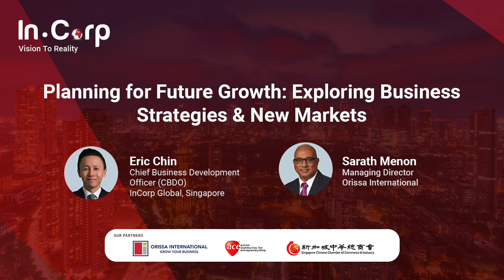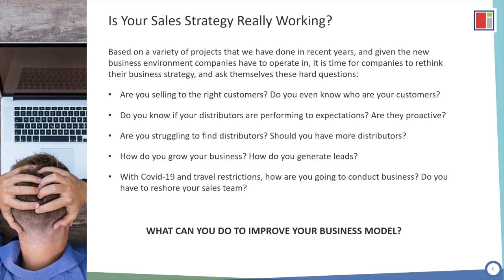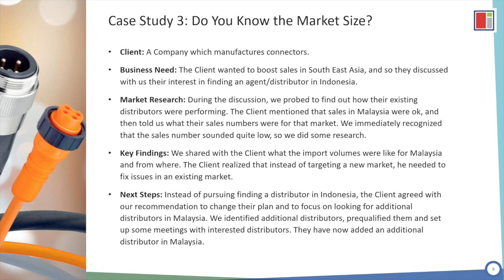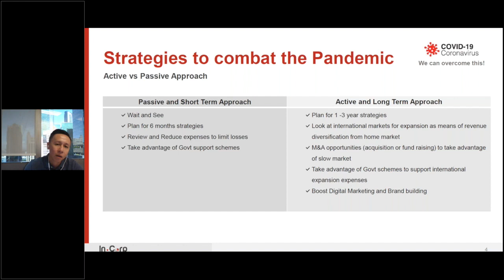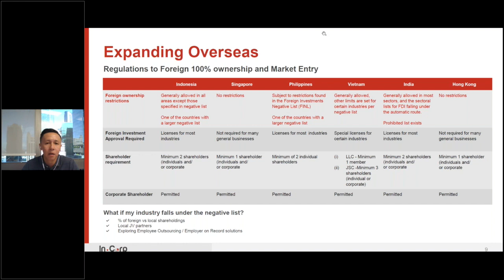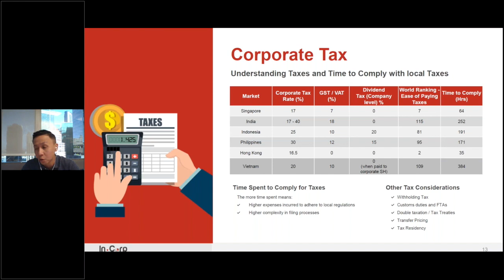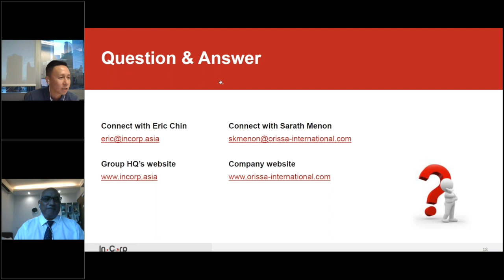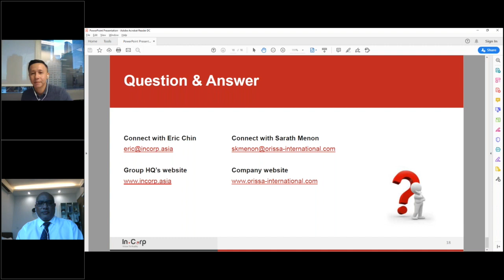Planning for Future Growth: Exploring Regional Business Strategies & New Markets | InCorp.asia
As countries start to open up their economy since the lockdown, companies are now reevaluating their business strategies for future growth and revenue diversification.
Understanding how to start and what strategies to implement for growth can be a maze. At InCorp, we are here to help businesses navigate through this maze by taking advantage of the new opportunities.

What you can learn from the Overview Session of our Regional Webinar Series:
1) Overview on Business strategies and Revenue diversification with international expansion;
2) Primary considerations expanding your business overseas During & After COVID-19 pandemic;
3) Legal, Setup, Corporate, and Taxation considerations; and
4) Recommendations on how companies can improve their Business strategies in the Asian region

Timestamps/Chapters for this video:
0:00 Introduction to Regional Business Growth with InCorp and Orissa
4:05 Further introduction by Orissa International
7:46 Case Studies on Regional Business Strategies
8:21 Case Study 1: Selling to the Wrong Sector
12:04 Case Study 2: Distribution Network
15:13 Case Study 3: Business Market Size
18:21 Case Study 4: Business Go to Market Strategy
21:28 Case Study 5: Challenges to Growing Business Sales
25:23 Orissa International Core Services
26:56 Expanding Business Regionally in Asia by InCorp Group
28:10 Expansion Business Strategies to combat Covid-19
31:20 Key Considerations to International Expansion
32:34 Consideration 1: Legal Business Structures
34:37 Consideration 2: Processing Time
37:00 Consideration 3: Foreign Ownership Regulations
40:23 Consideration 4: Local Resident Directors and Company Secretaries
42:16 Consideration 5: Paid Up Capital
44:33 Consideration 6: Government Licence
46:01 Consideration 7: Corporate Tax
49:25 Consideration 8: Banking and Foreign Exchange Regulations
51:04 Other Considerations
52:38 Most Common Company Structures
56:39 Questions and Answer session with InCorp and Orissa International